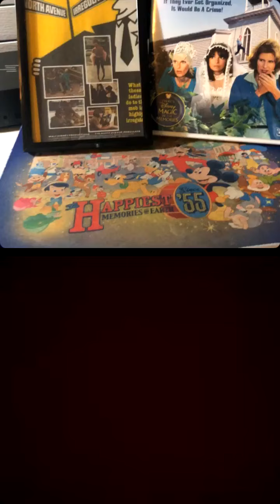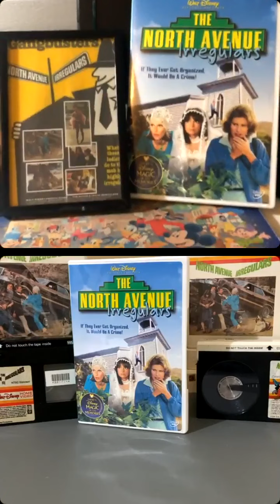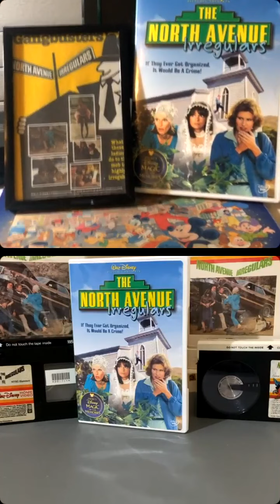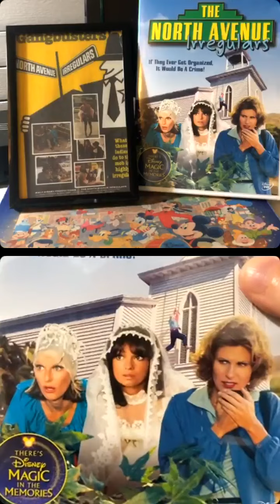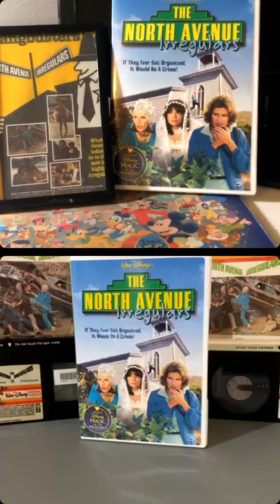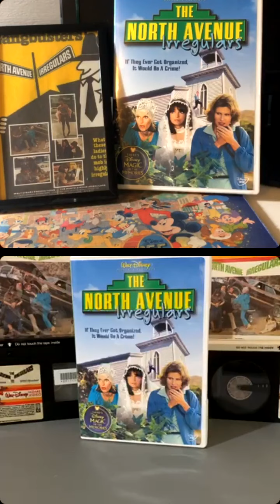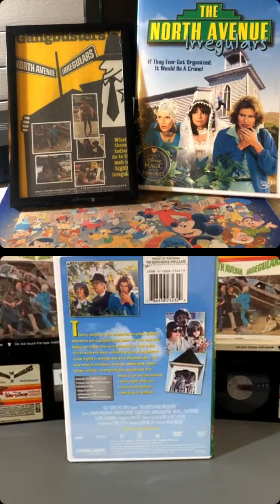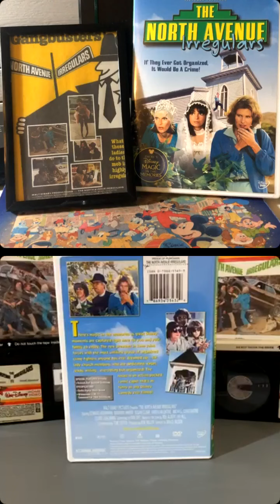The North Avenue Irregulars Live Chat! Episode 9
If you've ever felt like betting it all on Sundae Treat in the third at Aquaduct then this video is for you!  I have, and as a result the Women’s Association Annual Bean and Salad Supper will be $1.50 this year instead of the usual dollar.  Join Jared and I as we laugh it up talking about one of the best Disney live-action comedies every!  Journey back to 1979 and the LA suburban streets as we talk about The North Avenue Irregulars!